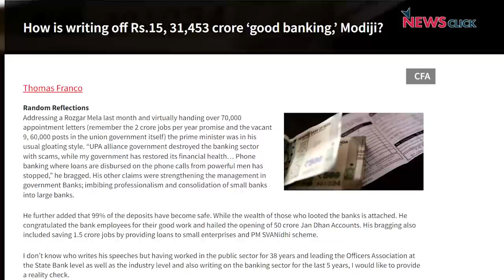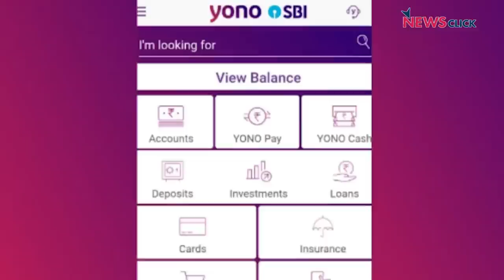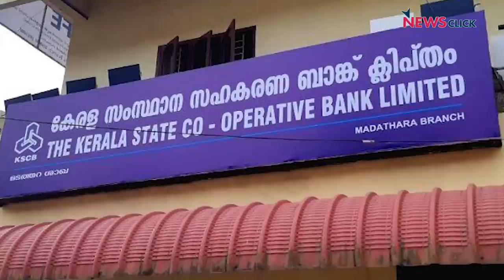The Reality of India's Banking Sector Explained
Thomas Franco, former General Secretary of the All India Bank Officers' Confederation, talks about the current state of the banking sector. He addresses some of the major claims of the government regarding the unprecedented growth of this sector. He talks about the performance of public sector banks, the promise of recovering black money, and how corporates are benefiting while ordinary depositors and small-scale enterprises are bearing the brunt. He also explains the government's strategy in the cooperative sector.